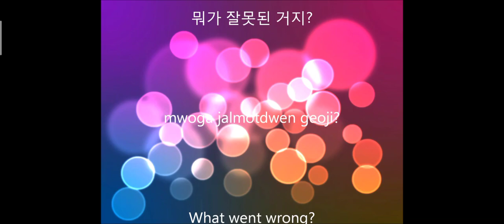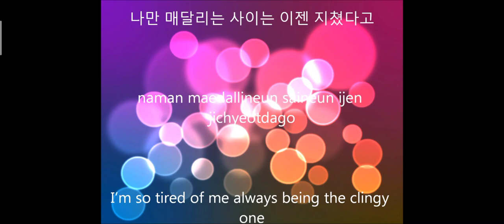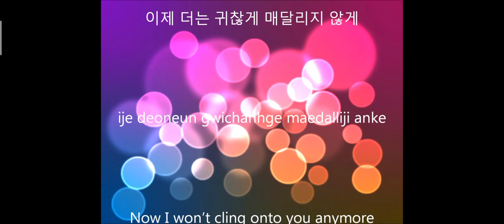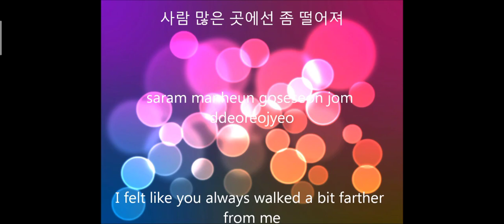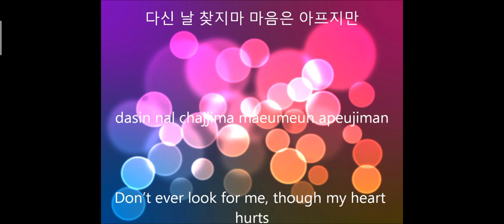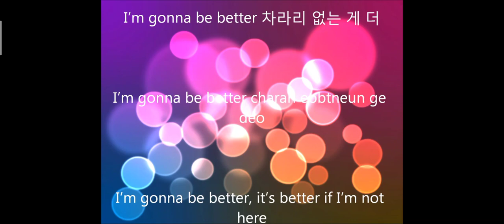BLACKPINK - Insane feat. Mariln & Hook vs Hairie x Lim & Ro (Gang Rap vs Axwell & Ehsan) [Lyrics]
BLACKPINK - Insane (Oh Na Na Na Na) feat. Mardadddy & Hook N Sling vs Hairie Affendy x Lim & Yeong-Ro [Gangster Rap vs Axwell & Ehsan Extended Version]

Hey Everybody For Busy Newest